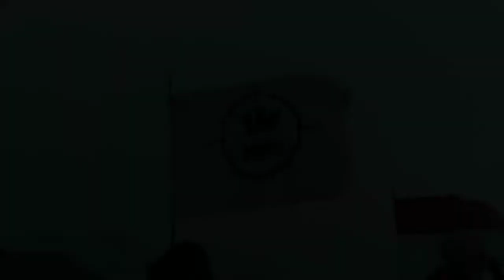The Day We Found Freedom, Indonesia Merdeka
17th of August, 2018. That day marks the 73rd anniversary of Indonesia, proclaimed by our proclamators, Ir. Soekarno and Moh. Hatta. Known nationwide as a day of commemoration, flag hoisting ceremony, fun competitions and many more, this year’s independence day is celebrated in many ways.

Terima kasih sudah berpartisipasi dalam kegiatan pendakian @djelajah_borneo bersama @explorebonti dalam rangka menyambut hari kemerdekaan Indonesia ke 73. Tetap semangat dan tetap menjaga tali silaturahmi. Salam Lestari!

Video By: @zoeljuliansyah